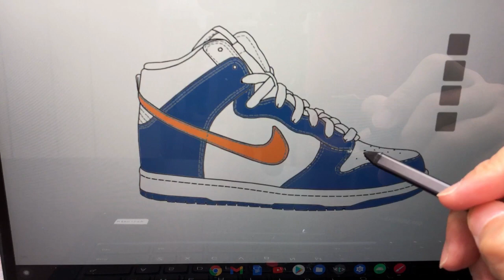Color Picking with Chromebook Garage Pen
This is the world's first and tiniest color-picking stylus. Watch how fast we can do a reference design from the real world.

Hardware: Asus CM3 Chromebook
Software: Infinite Painter